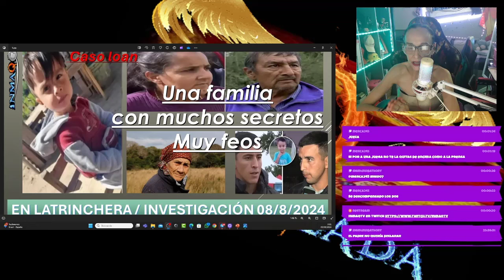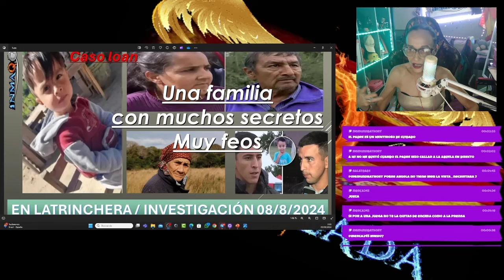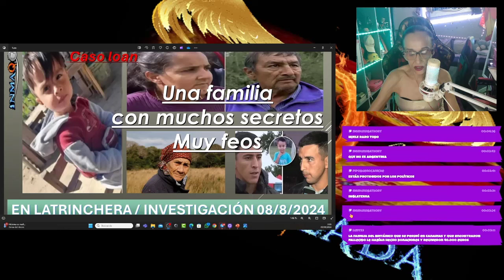Una familia con muchos secretos Muy feos CASO LOAN